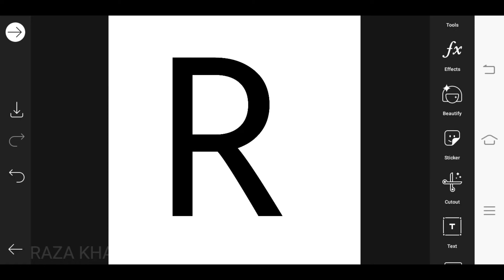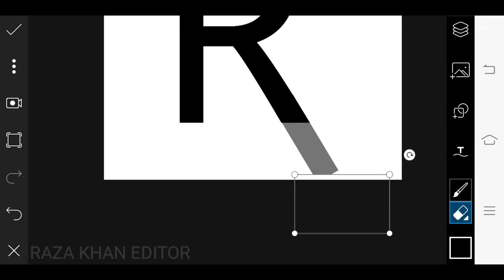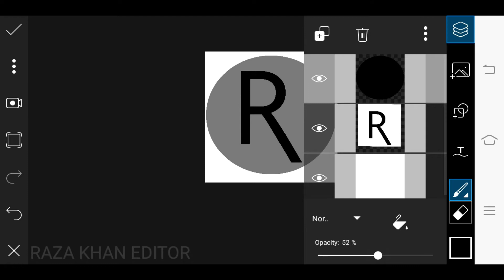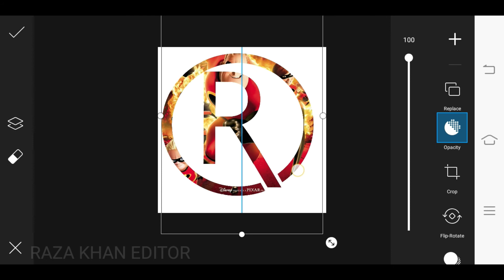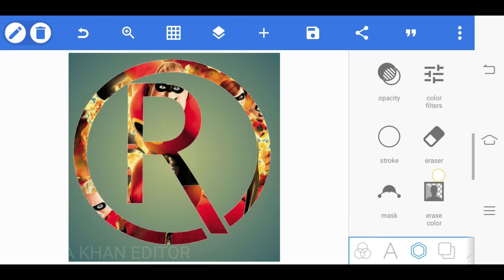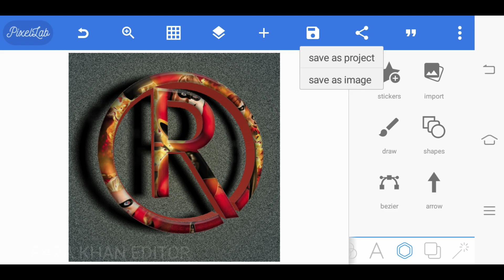Make Brand Logo Design | picsart logo design tutorial | Membuat Logo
Download Image,,,,,,,

REQUIRED AAP